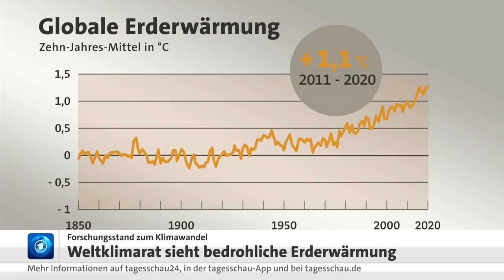Reaktionen von "Fridays for Future" auf Bericht des Weltklimarats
Seit fast einem halben Jahrhundert warnen Wissenschaftlerinnen und Wissenschaftler vor dem Klimawandel. Jetzt aber sagt der Weltklimarat in seinem neuesten Bericht so präzise und unmissverständlich wie nie zuvor: Wir sind es selbst, die die Ozeane, das Land und die Luft so viel wärmer machen, dass es immer häufiger zu extremen Wettererscheinungen kommen wird: Zu Eisschmelze, Hochwasser und Überschwemmungen auf der einen Seite, zu extremer Hitze mit Waldbränden auf der anderen - wie derzeit in Griechenland zu beobachten.